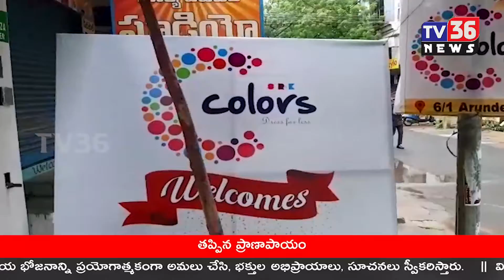గుంటూరు అరండల్ పేట 6/1 వ లైనులో ఎస్ ఆర్ కె కలర్స్ హోల్సేల్ రెడీమేడ్ క్లాత్ షోరూం ఘనంగా ప్రారంభమైంది